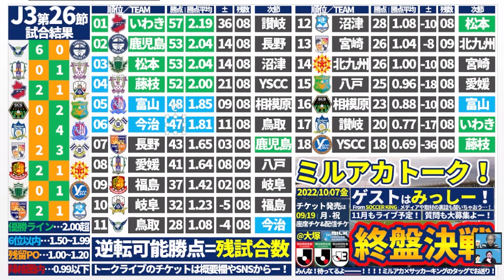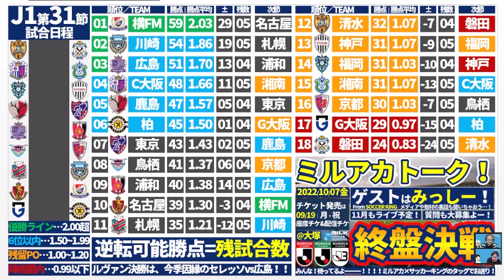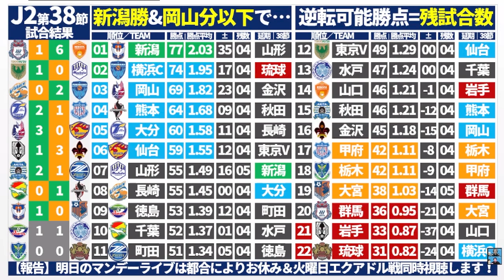【昇降条件│順位表動画】新潟昇格王手/J2残留争い状況整理/J3第2位争い激化│J1確認&ルヴァン/J2第38節/J3第26節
今日はマンデーライブありませんー！！

📜10月にトークライブやるぞー！！📜
⌚日時　 ：10/07金19時半～
🏢会場　：東京・大塚＠大塚ドリームシアター
🙋ゲスト：みっしー from SOCCER KING
🔴劇場席チケットはこちら（席に限りあるよ！）✨
　「Jリーグ終盤戦…実はサッカーキングでもミルアカでも話していなかった…
　　2022シーズンのJリーグトーク」

Mリーグ開幕前の麻雀楽しもうイベントやるから！！（さとう）

【8月ミルアカトーク開催！@大塚ドリームシアター】ゲスト木崎伸也@skizakiさん
「ナーゲルスマン戦術&原則本の話をしていたら、Jリーグと森保ジャパンの裏側に…？！」
🔴オンライン配信のアーカイブチケットも発売しています（～09/22）！

🔵そしてついに！ミルアカオリジナルグッズショップがオープン！

【エルゴラ＋】さんへのリンクはこちら！
登録してみてねーーー！

8月①：ミルアカ外秘～THE SECRET…SUMMER TRANSFER～
6月：【ミルアカ外秘2022夏移籍市場プレビュー】上田綺世、ヴィッセル神戸、飯野七聖…さらに今夏考えられるのが…？！
5月：「日本人の欧州移籍ベストタイミングをデータ解析したら…？」
4月：「日本代表がドイツ代表・スペイン代表に勝つためのエリア対策」